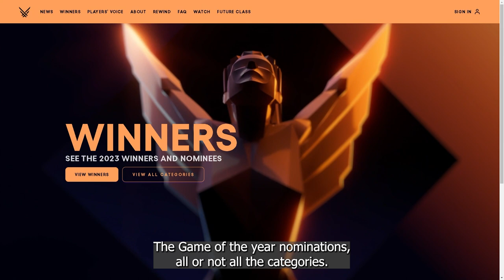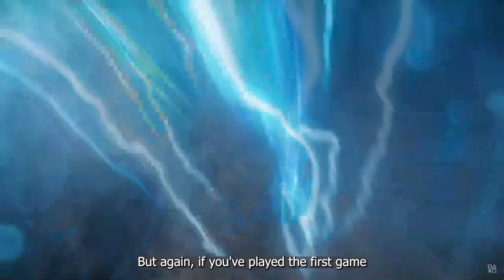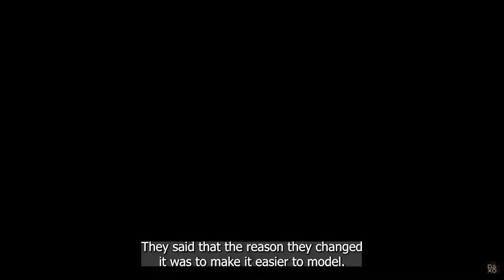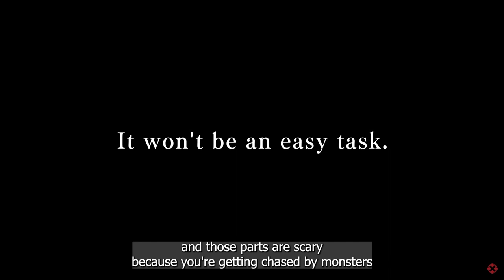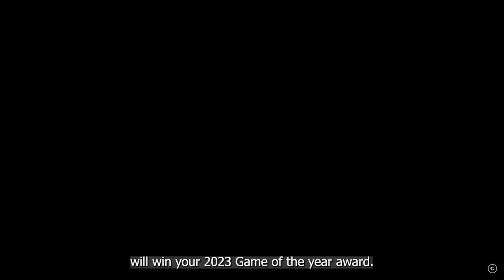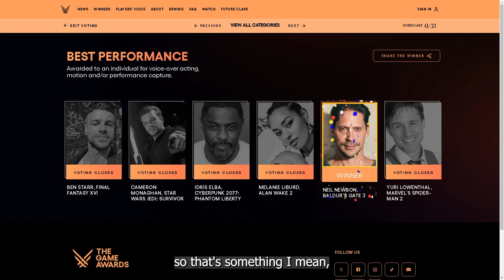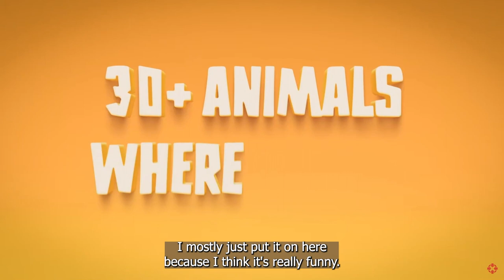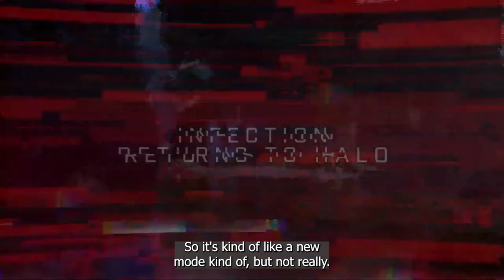No Credits Rolled Episode 1: Exploring the Game Awards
The inaugural episode of the podcast “No Credits Rolled” is a unique foray into the realm of video games, focusing on titles that players often start but rarely complete. The episode offers more than just game reviews; it delves into the intricacies of the gaming world, with a special emphasis on the Game Awards. We provide in-depth analysis and personal views on various Game of the Year nominees, including high-profile games like “Zelda: Tears of the Kingdom,” “Marvel’s Spider-Man 2,” and “Baldur’s Gate 3.” This commentary is not merely a rundown of the games but a detailed critique mixed with a touch of humor, reflecting the host’s deep passion and knowledge of gaming.

The podcast doesn’t limit itself to well-known titles. True to its name, “No Credits Rolled” also explores less-finished games such as “Party Animals,” “Halo Infinite Multiplayer,” and “Remnant 2 from the Ashes.” This exploration provides listeners with insights into a broader spectrum of the gaming landscape.